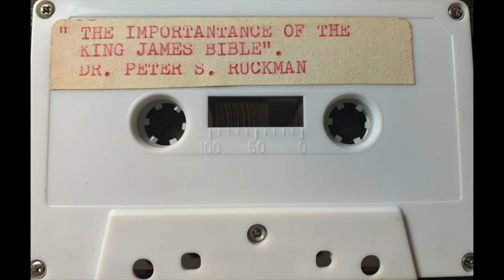Another OLD one by Dr Ruckman